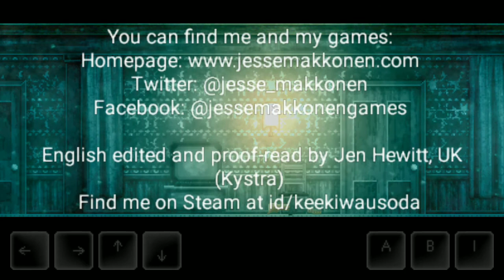Distraint 2 - Part 9. Akhir Semuanya. Harapan Hidup (End)